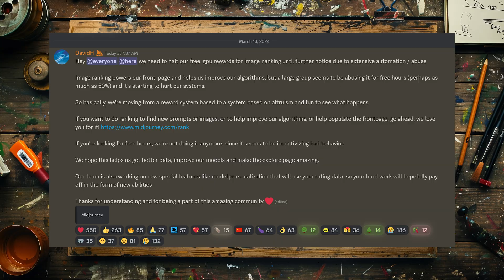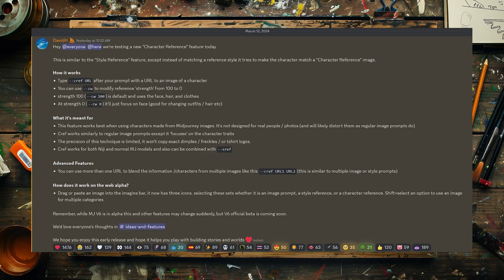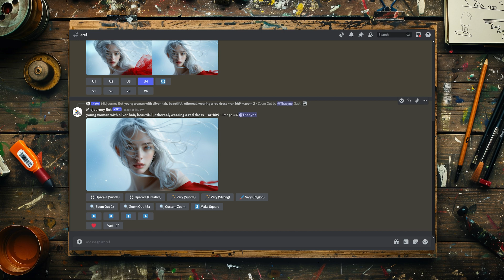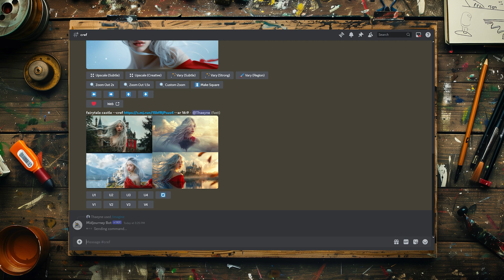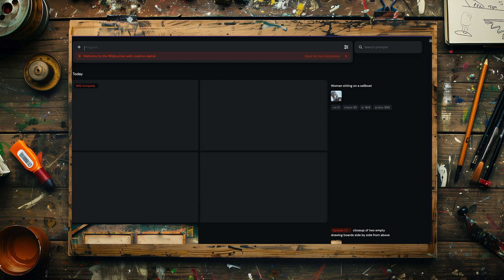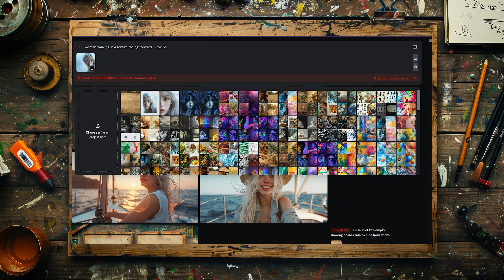Midjourney v6 News: Consistent Characters with --cref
I cover the latest Midjourney updates, including the end of free hours for ranking images and a walkthrough of the new character reference feature with tips and limitations discussed. Get insights into the evolving world of AI image generation.